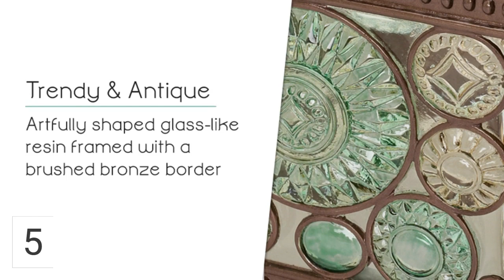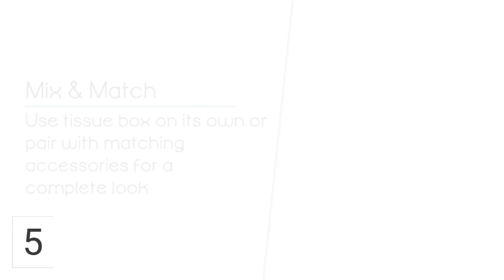Top 5 Tissue Box Cover on Amazon || Bathroom Accessories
1. Maison Sucasa Tissue Box Cover - (00:03)
2. Avanti Linens Tissue Box Cover - (00:36)
3. Jacaranda Living Tissue Box Cover - (01:06)
4. iDesign Facial Tissue Box Cover - (01:24)
5. Zenna Home Tissue Box Cover - (01:45)

Az 5 legjobb szövetdoboz borítója az Amazonon || Fürdőszobai kiegészítők
As 5 melhores capas de lenços de papel na Amazon || Acessórios de banheiro
5 Penutup Kotak Tisu Teratas di Amazon || Aksesoris Kamar Mandi
Le 5 migliori copertine per scatole di fazzoletti su Amazon || Accessori da bagno
Las 5 mejores fundas para cajas de pañuelos en Amazon || Accesorios de baño
Top 5 Tissue Box Cover på Amazon || Badrumstillbehör
Top 5 obalů na papírové krabičky na Amazonu || Koupelnové doplňky
Top 5 Tissue Box Cover op Amazon || Badkamer Accessoires
Amazon'daki En İyi 5 Kağıt Mendil Kapağı || Banyo aksesuarları
5 найпопулярніших чохлів для коробки з серветками на Amazon || Аксесуари для ванної кімнати
Top 5 Hộp Đựng Khăn Giấy Trên Amazon || Đồ dùng trong phòng tắm
Top 5 Taschentuchbox-Bezüge auf Amazon || Badezimmerzubehör
Topp 5 Tissue Box Cover på Amazon || Baderomsutstyr
Amazon のティッシュボックスカバートップ 5 ||浴室付属品
아마존에서 탑 5 티슈 박스 커버 || 욕실용품
亚马逊上排名前 5 的纸巾盒盖 ||浴室配件
Amazon پر ٹاپ 5 ٹشو باکس کور || باتھ روم کے لوازمات
أفضل 5 أغطية مناديل على أمازون || اكسسوارات الحمام

1. Maison Sucasa Tissue Box Cover, Hammered Metal, Gold:
• 100% Metal
• Stylish
• Simple Design
• Versatile
• A thoughtful gift
• Dimensions: this attractive tissue cover measures 5" long x 5" wide X 5.25" high (12.7 x 12.7 x 13.34 centimeters)

2. Avanti Linens - Tissue Box Cover, Decorative Resin Cover, Beach Inspired Bathroom Accessories (Seaglass Collection):
• Coastal Styling
• The perfect weight to keep your tissue box from sliding all over the place when you grab for one.
• Made from food-safe resin, the Seaglass Collection Tissue Cover should be handwashed only when necessary. This piece is not dishwasher safe.
• Mix and Match
• Size: 7.1 in. L x 7.1 in. W x 8.1 in. H

3. Jacaranda Living Tissue Box Cover, One Size, White:
• Cotton/Linen
• Tissue Box Cover, Embroidered with Three Starfish, Blue

4. iDesign Facial Tissue Box Cover with Storage Tray, The Cade Collection – 6.1" x 5.15" x 5.4", Matte Black:
• Plastic
• STYLISH TISSUE BOX COVER
• FUNCTIONAL STORAGE TRAY
• MADE WITH BPA-FREE PLASTIC
• EFFICIENT SIZE
• IDESIGN

5. Zenna Home Boddington, Bronze Finish with Glass-Like Resin Bathroom Accessory Tissue Box Cover:
• BRING A STYLISH TOUCH TO YOUR BATHROOM
• CONCEALS BOXES OF DISPOSABLE TISSUES
• STURDY DESIGN THAT'S EASY TO CLEAN
• FITS GREAT ON ANY COUNTERTOP OR SHELF: Cover measures 6 in. L x 6 in. W x 6 in. H
• COMPLETE THE SET